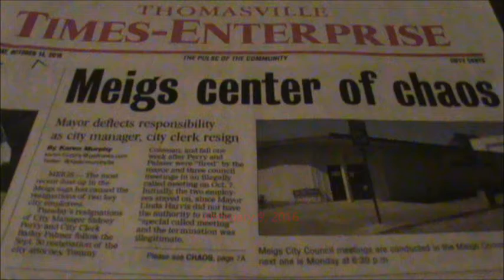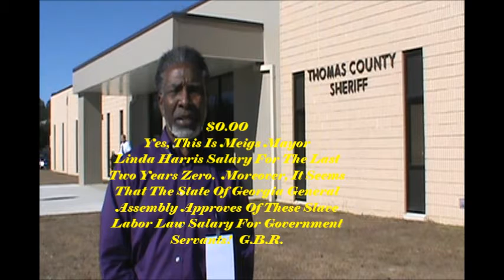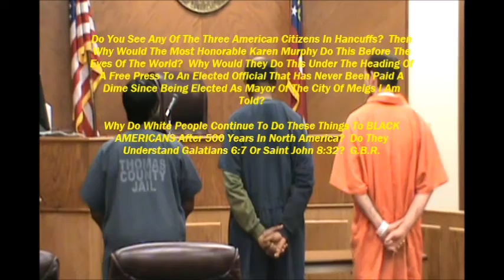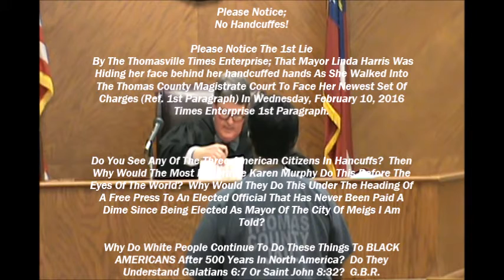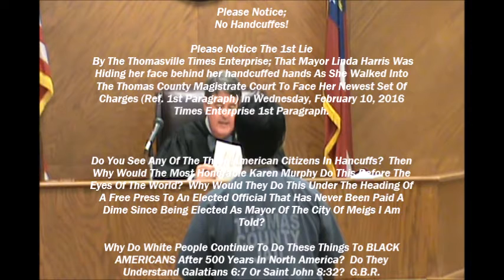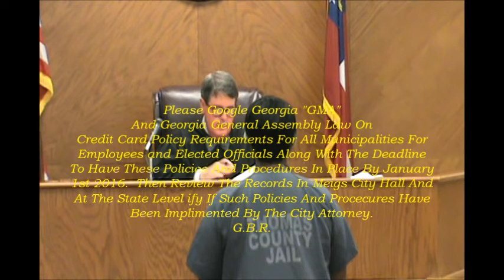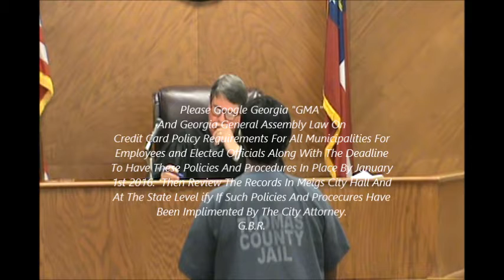Meigs Mayor Linda Harris 4th Arrest; And Was It A Lawful Arrest Or Reason To Remove Her Copy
DEPARTMENT OF JUSTICE IGNORES VOTING RIGHTS IN GEORGIA WITH DOCUMENTED PROOF!

v=qTjkuv8_tcw

12.  Douglas Commissioner Olivier Coley:  News Media Attacks And Lies On Black Citizens And Elected Official.

v=0u96et_DedI

* THESE ARE A FEW BUT THEIR ARE MORE JUST GOOGLE BOSTONGBR ON YOU TUBE BECAUSE YOU HAVE A RIGHT TO KNOW.